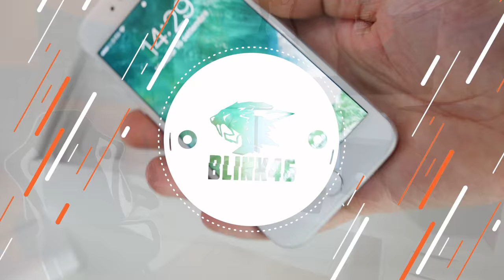Waterblock CPU, SSD NVME e Case - Custom Liquid PC Build - EP. 3/8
Come promesso ho cercato di portare dei video più corposi, questo è il primo, nel quale siamo andati ad assemblare il core p5, il waterblock della cpu e l'ssd nvme

Questo progetto è stato reso possibile soltanto grazie a:

Thermaltake
MSI
HyperX
Nvidia
AKinformatica

UN GRAZIE INFINITO VA ANCHE A VOI

3nre3
acdcgl
alby
AleBisce01
alessandro198100
Alexg819
Alezm
Alhenn
alphaedo
ANDOOOONIO
Andreac1303
andreaebasta98
Andrex_Flounder
AppleCarmine
arce1998
aRJay97dk
aRJay97dk
Arkeyy
Asganaway
Ashigara
asue95
Ax3L
Ax3L
bascina
Basilisco07
Basilsico07
bbrapid
BlueLightning
bobbosit
bonzocodsam
Brigo28
BruzzONE22
canecasa
CDfAcCiNa_
CECCORossi
Ceereals
CHR1
ciaone12345
ciravolpe
com3sdom3nico
crotus
crotus31
Dani90Andro
Daniele2223
danielegio02
Daninblack
Danyele84
dave_0111
Dave0111
dereckgamingita
Dimo_x
DinoS
Domenick91
Domilanza2002
Domilanza2002
DreGiulby
DrMarco
duboyce
dysaster
edo_imbria
edo_imbria
EdoardoMarcelli
EdoardoMarcelli
edofuma01
edovava
El3cTroDuz
Elomek
Elomek
emagatta
Emanuele1897
Fabi
Fabio_Bonazza
Fabix_7
Fabix7
Fabix7
Federico
Federico_lobuasso
Ferruch28
Fili98
Filippo_1987
filippo00_
flaviomit01
flaviomito
Fleender
Forty7306
Fp555
FraD
Francesco
francool
FrankWolf94
Frenk_Killer
Garzu
GhostLion_
giagione9
Gian 99
GianlucaMusella
Gilmour
Gionatanm
GIORGIO01
GrazPower
Hedares
Hursos
HyperGamingITA
iandry00
iBoB92Gr
il_tedesco86
ilpizzaiolo
iLuke2210
iMarck
imFabbo
iomemarco
jaki
jberta93
jicko69
jordano571
Jordano571
jordano571
jordano571
jordano571
kampakavallo84
kongfusion
Krastill
LamaStream
lawrencemark11
LilithITA
LilithITA
LilithITA
lollo458yep
LPosse23
Luca_Maniscalco
luca4_10
lucasala97
Lucavichi27
luctsi
luctsi
Luigi
LukeGamer2001
LukeGamer2001
Macignolo
MaKrum
marcdiablo1979
marcdiablo1979
MarcoRedLanciotti
Mario94M
Mario94M
Mark
martin3s_yt
MasterAitan
MasterAitan
Matt_Skiba_OP
Matte_SF
Mattia
Mattia
Mattia002015
matty
matty
Matty
maximo733
MaxPowerty
mecchanic
Michele_Calamita
Michmen_88
Minesthelth
NaM3Stream
NEBBIA2013
Nerdocracy
NeroXAlias5
Nico_Yazawa
nicolalugasg5
nicolalugasg5
nicolas010101
nikso628_
Nocopiright
ododfodo
Oleron1234
Oliva18
Paolopos2
Paolopos2
peppeita96
piappi
PietroIac
PnaPinna
quaralorenzo
quaralorenzo
Raed
Raffygh
reale22
RedFame
Renatooo
ric99
ric99
robyfra
Rockstar9604
RockyMonsters31
saimopro
Salamander5454
Sbliz
scroto_al_sugo
singhgurjot
Skyo__
Skyo__
SOAP
Sorxe
Sorxe
SpotPaladin
tenentedan
theluckfirst
theluckfirst
thestral_h
timeco0
tonno28
TouchGraphics
UniversoDeiNabbiYT
Vers29
vincenzo1959_
Xabras126
xAkimb0
XazY
XDfAcCiNa_
Xeon
Zigy89
ZolZo
Zorky02
zProAle